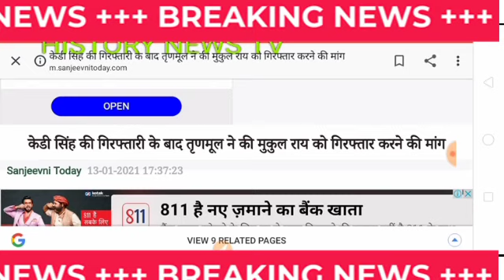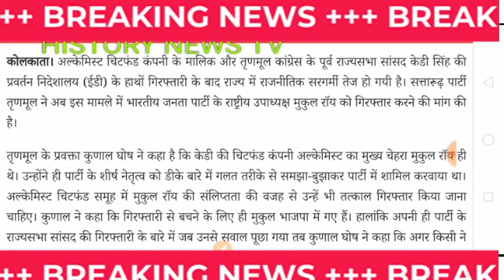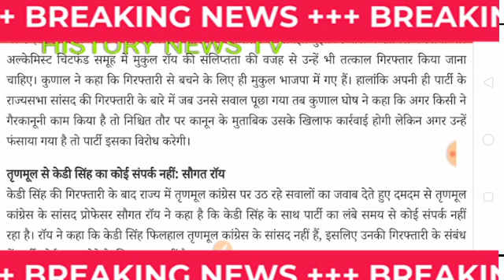Chitfund news : Sahara India, Adarsh Society, pacl news today,rose valley,sai prasad,kbcl news today